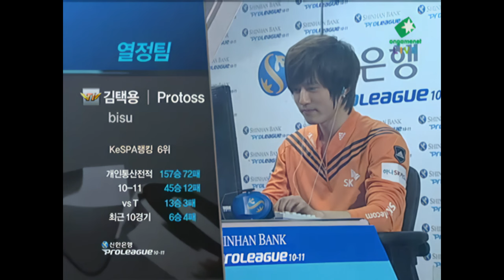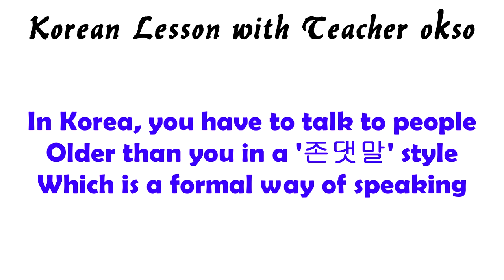2010-11 Shinhan Bank All Stars: The Usual Suspects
Guys I've taken an Aussie pill I bought from a dark web and I think it's working rather amazingly. Do you guys like my new dubbing style?

Sources

Terran Soundtrack from Starcraft 2

Special thanks to InFeZa for dubbing this video for me